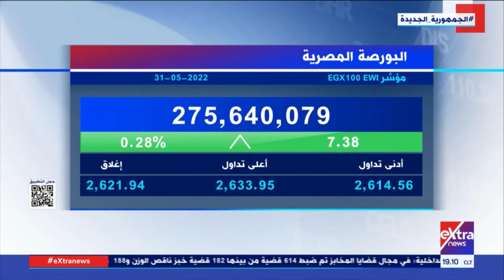مال واعمال| تعرف على مؤشرات البورصة المصرية في ختام اليوم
31 مايو 2022